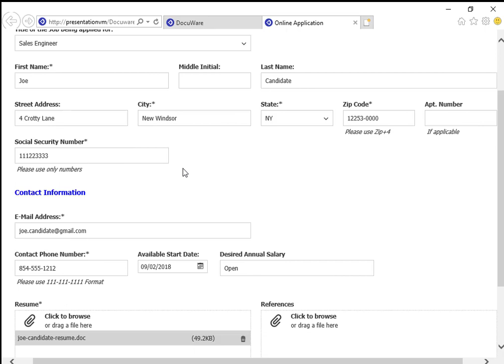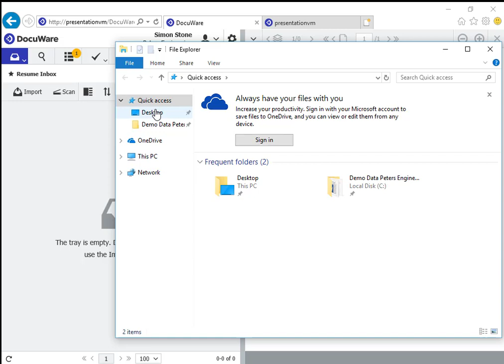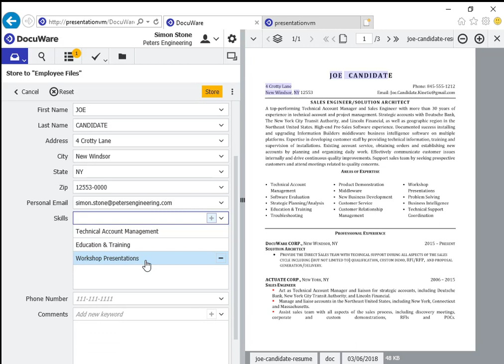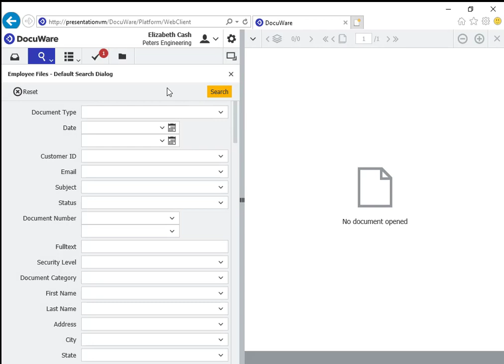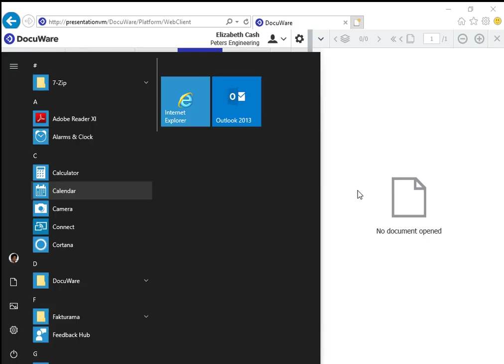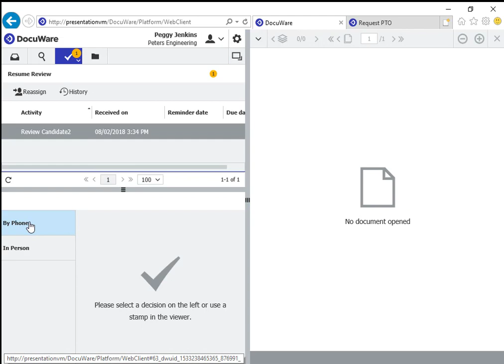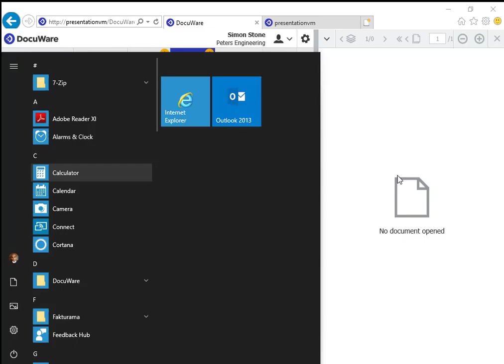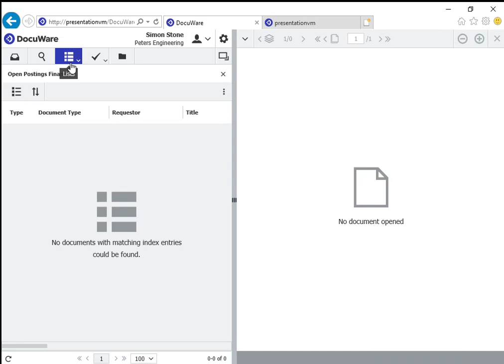DocuWare Kinetic Solution for Employee Management: 2. Recruiting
Simplify your life in HR and refocus on the strategic programs that help employees.

Eliminate paper and disorganized shared drives. Get rid of long email chains and constant status inquiries. Move records into a secure environment to protect employees and your organization.

DocuWare Kinetic Solution for Employee Management digitizes, centralizes and organizes employees’ HR documents within a secure, searchable repository. Within the DocuWare solution, HR teams can use ready-to-go digital workflows and forms for applicant tracking, hiring, onboarding, separation, performance reviews and time-off request management.